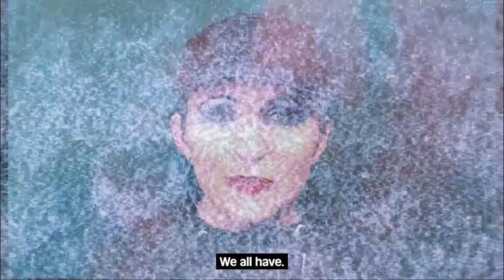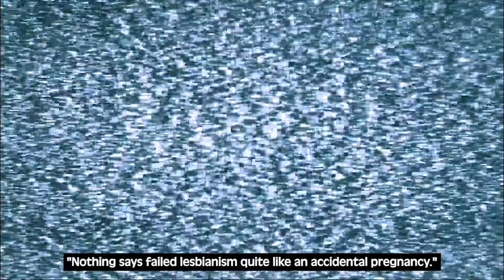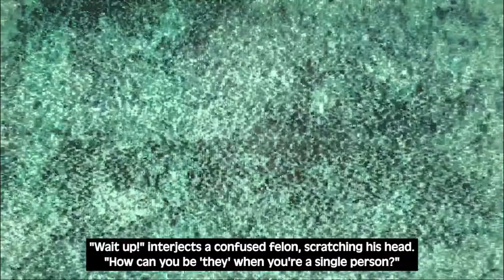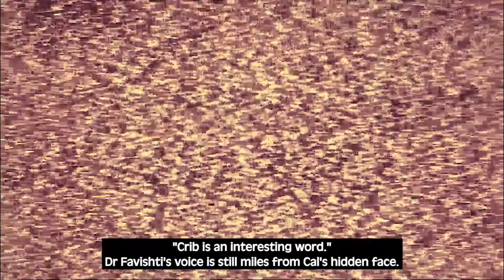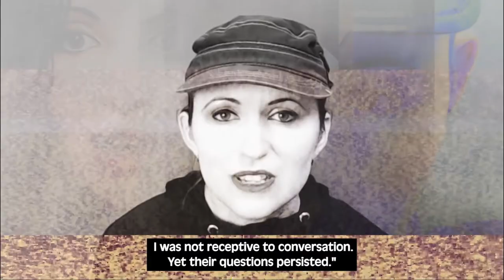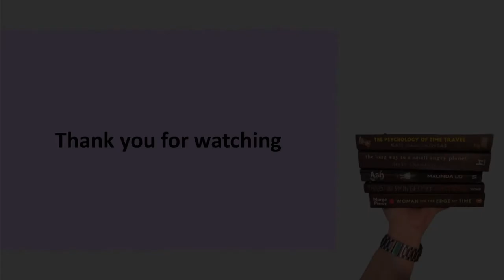Carlie Nooka Martece - Compilation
The Carlie Nooka Martece collective is a gender-fluid, dissociative system working as a visual artist, model and independently published writer. Their books explore social issues and mental illness using rapid-paced storytelling and brutally dark comedy. They reside in a dark but hilarious dreamworld.

Martece wrote their first book, Toxic Nursery, to provide insight into the often-misunderstood diagnosis of dissociative identity disorder. They now write semi-autobiographical science fiction and have received the dual diagnosis of autism. Using autistic hyper-memory, they have memorised entire chapters of their books as well as two thousand digits of pi.

Content Warnings - Swearing and references to severe mental illness and childhood trauma.

If you would like to follow Carlie Nooka Martece, you can follow them via social media as follows:

We loved this video from Carlie Nooka!  Huge thanks to Carlie Nooka for sharing this with us.

A huge thank you also to Leeds Inspired for helping us fund this event.